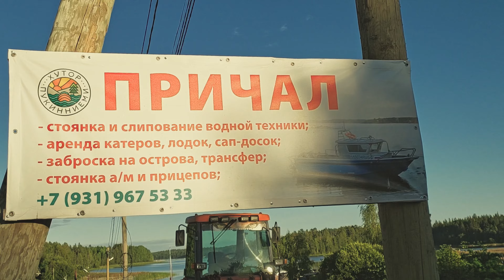Регата "Большая Ладога" фестиваля Ладогафест-2023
Фильм о том, как мы обошли вокруг Ладоги сопровождая регату "Большая Ладога 2023".
Регата проводится ежегодно в рамках фестиваля "ЛадогаФест"

Шесть яхт провели 8 гонок, пройдя почти 300 км по побережью Ладожского озера

 00:00:00 Регата Ладога Фест
• Видео рассказывает о регате Ладога Фест, которая проходила в августе 2023 года.

• Участники регаты прошли 124,5 морских мили, посетили интересные места и окунулись в яхтенный мир.

00:05:10 Первый день регаты
• В первый день регаты прошли 4 портовых гонки во Владимирской бухте

00:09:52 Второй день регаты
• Прошла маршрутная гонка от острова Коневец до острова Бурнев по штормовой Ладоге

00:15:49 Третий день регаты
• Прошла маршрутная гонка от острова Бурнев до о.Кюнсари

00:21:12 Четвертый день регаты
• Прошла маршрутная гонка от  о.Кюнсари до Валаама

00:24:52 Пятый день регаты
• В последний день регаты провели еще одну маршрутную гонку от Валаама до Питкяранты, после чего мы дошли до Кошкино.